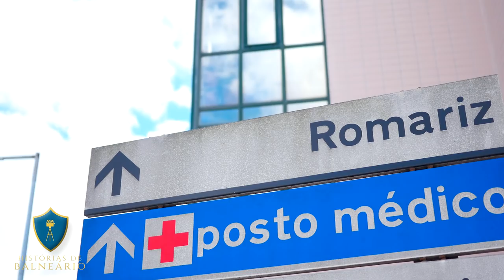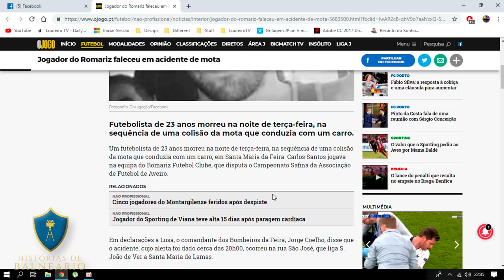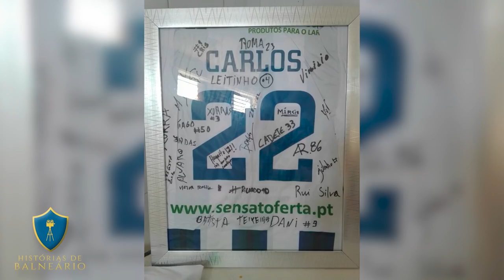Romariz FC - Ascensão e Queda - A Elite (P3)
Depois da festa da subida (ver Parte 1 e 2) chegou o momento de enfrentar a realidade de divisão de elite do campeonato distrital de Aveiro.

Em 2014/2015 o Romariz Futebol Clube fez as manchetes da imprensa local por se tornar na pior equipa a participar num campeonato da Associação de Futebol de Aveiro nos últimos 45 anos. 0 Pontos. 8 golos marcados. 106 Sofridos.

O Canal Balneário, através das suas Histórias de Balneário, vai contar a história das duas épocas que se seguem. Depois dos 0 pontos, o Romariz conhece uma montanha russa de emoções que teve de tudo. Absolutamente tudo. Esta primeira parte debruça-se precisamente sobre essa fase, as duas tempradas seguintes aos 0.

== Créditos ==
Realização - Sérgio Martins
Edição - Sérgio Martins
Entrevistas - Pedro Fernandes e Sérgio Martins
Equipa Balenário - Hugo Loureiro, Pedro Fernandes e Sérgio Martins
Algumas imagens foram cedidas por Blue Bombers, Canal VL21 e AFATV.